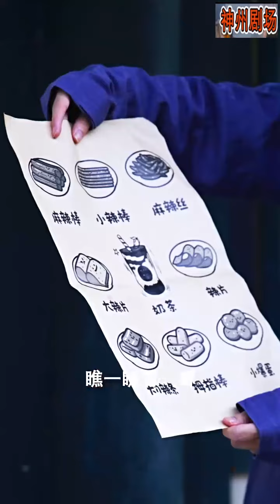美女厨娘穿越啦！开局遭遇退婚？下秒展现厨艺，先婚后爱，世子轻松被拿捏！《我的野蛮厨娘》神州剧场